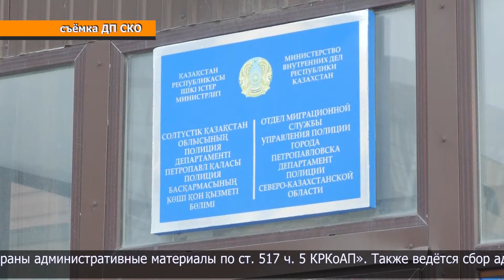Программа «Вызов» 16.03.2024